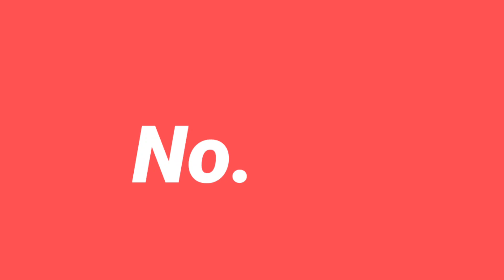😡 india VS england के Fighting 🔥Moments 2024 | Laksh Cric Vines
india vs england test match today
india vs england fights in cricket history ever
cricket videos with voice over
cricket movement videos with voice over
cricket history videos with voice over
india vs england watsapp status video